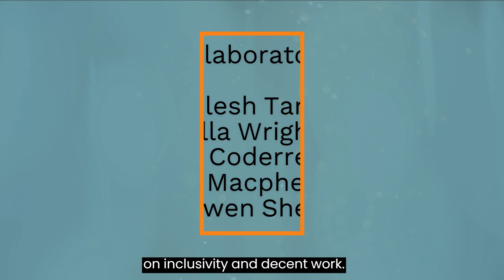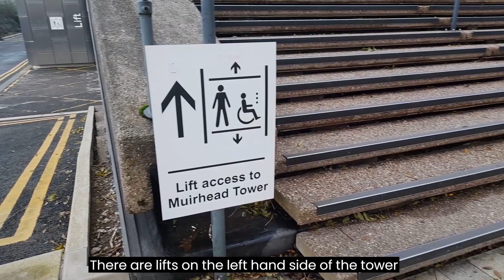B-Film screening and discussion event.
The University of Birmingham is celebrating Disability History Month!

Join B-Film on the 4th of December for our fantastic main event, including a Q&A with Professor Stuart Morray and a film screening of Peanut Butter Falcon (2019).

Promo by Clem Atkins for Disability History Month B-Film event.